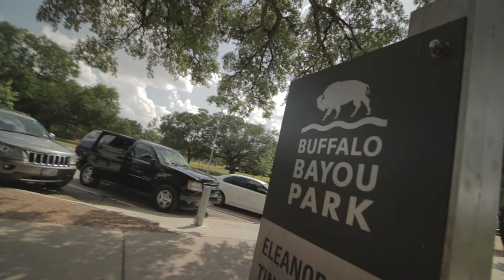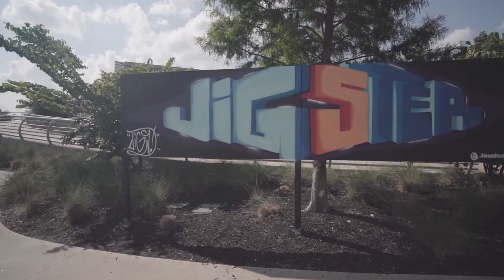Behind The Scenes Vlog - I shot my first music video!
Had a great experience shooting this - it definitely made me think outside the box regarding music type videos & I hope to be doing more in different genres as well!
GEAR I USED TO FILM THIS VIDEO:
▶Lens 50mm f/1.4
▶Lens 24mm f/2.8
▶Macro Lens Tube
▶Aputure Light
▶Aputure Light Dome
▶My Laptop
▶Gaff Tape
▶Light Stick
▶ND Filter